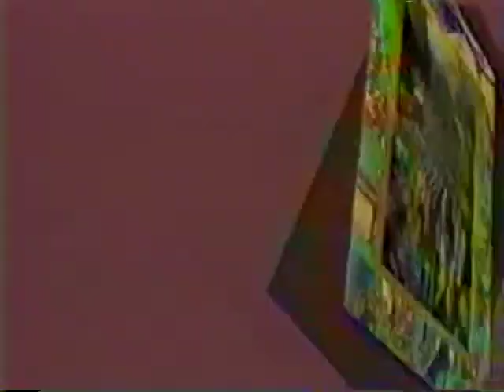Digger y Splat 2 Lo Que Comemos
(1995)